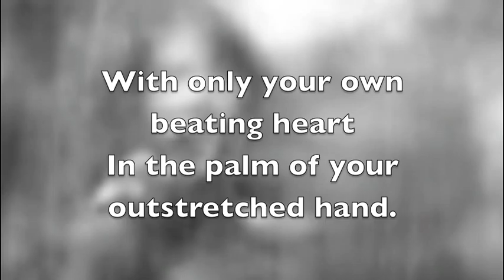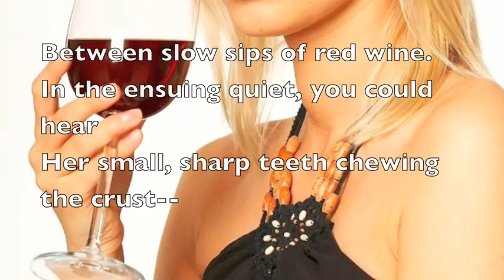large.m4v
Charles simic's Night picnic poem w/likin park breaking the habit